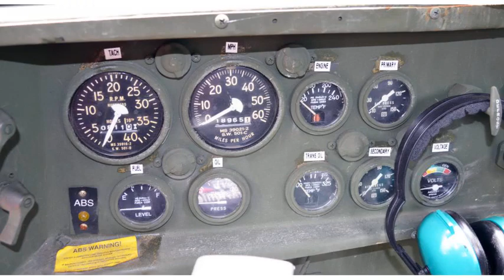1984 AM General M931A1 military truck (photo slideshow)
1984 AM General M931A1 military truck

Dump Truck 1973 AM General M36a2 Army 6x6 military

needs basic service 1984 AM General 6x6 Military truck

new parts 1984 AM General M923 5 Ton Military Truck